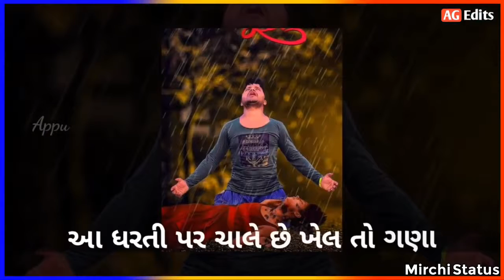Bhagvan Aavi Joi Ja Jara Rohit Thakor Gujarati New Song Status 2020 MirchiStatus com